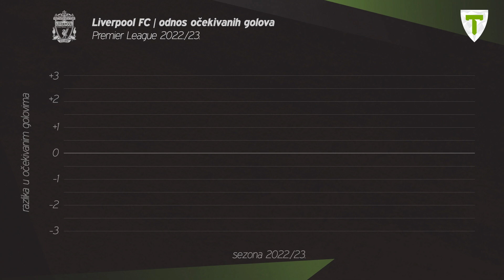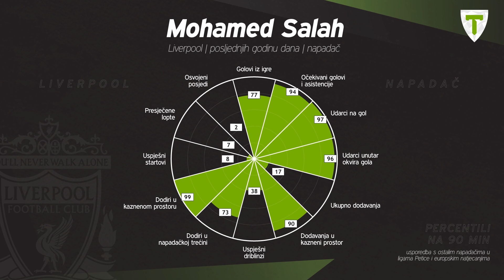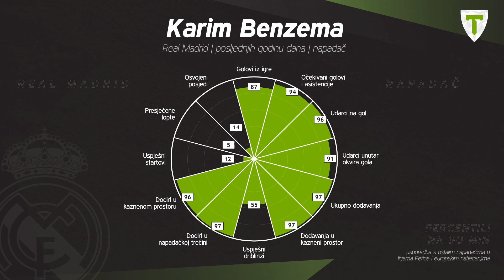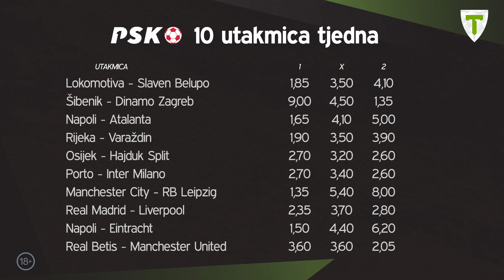Utakmica tjedna #19 | Real - Liverpool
Uzvratna utakmica između Reala i Liverpoola nova je utakmica tjedna. Može li Liverpool do čuda ili Kraljevi lagano prolaze dalje?